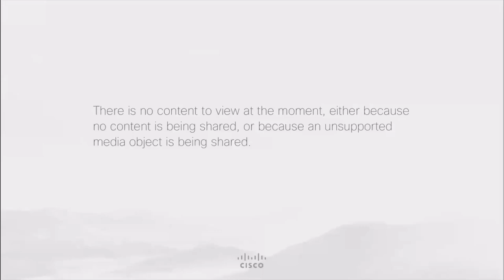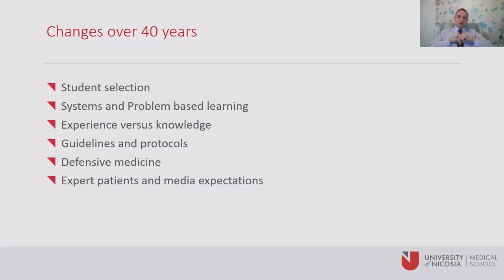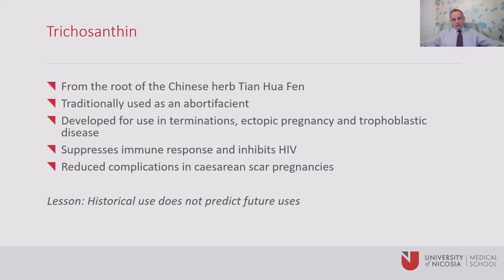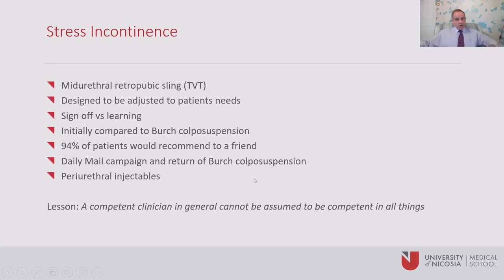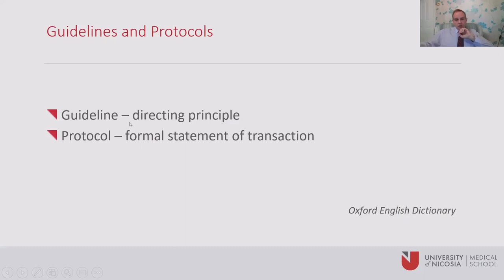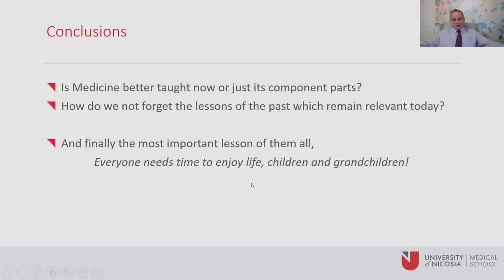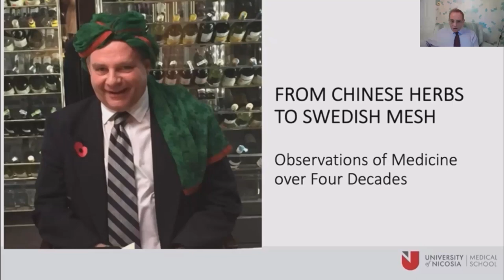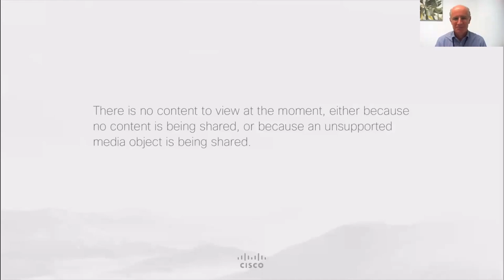From Chinese Herbs to Swedish Mesh – Observations of Medicine over Four Decades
Ιnaugural Lecture by Professor Edmund Neale

As medicine races headlong to guideline driven practice with risk avoidance at its heart, I have growing concerns for the patients and doctors of the future. I will draw on over forty years of clinical, educational and research experience, admittedly largely in Obstetrics and Gynaecology, to hopefully demonstrate the good and bad points of that evolution. We cannot and should not stand in the way of progress, but I will show how it must be measured and appropriate. I will also draw on my own experiences to demonstrate some of the pitfalls uncontrolled innovation.

Introduction and moderation by Professor Sir Arulkumaran Sabaratnam.